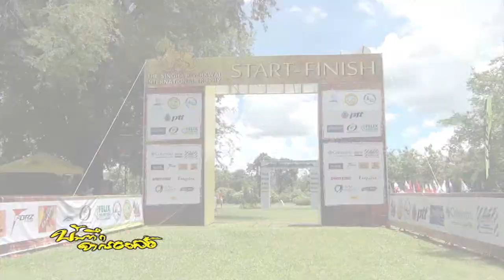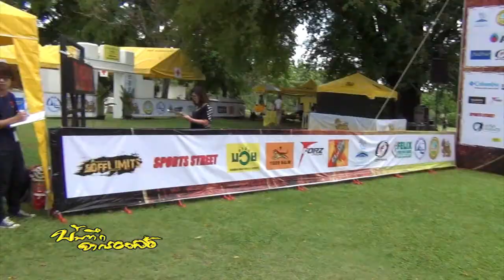The Nation - The Singha River Kwai International Trophy 2014#Part 2